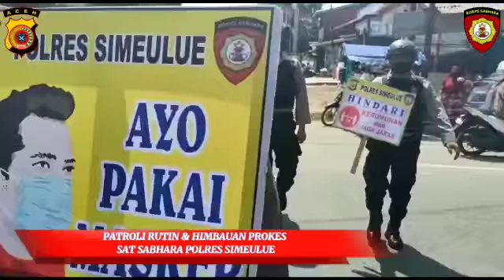PATROLI RUTIN SAT SABHARA POLRES SIMEULUE TERUS GENCAR HIMBAU PROKES